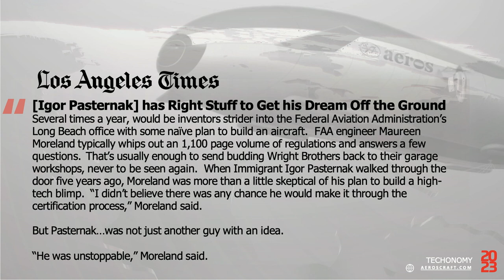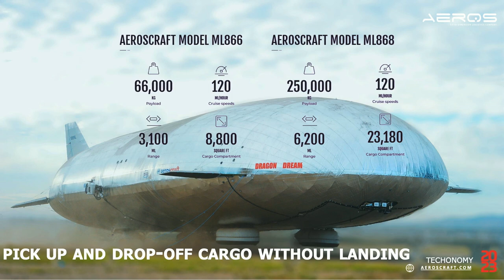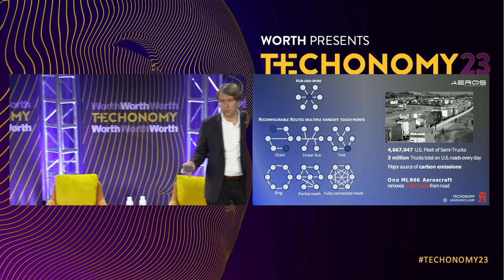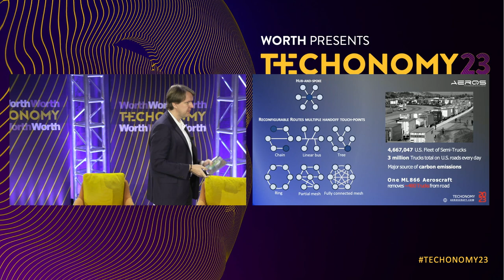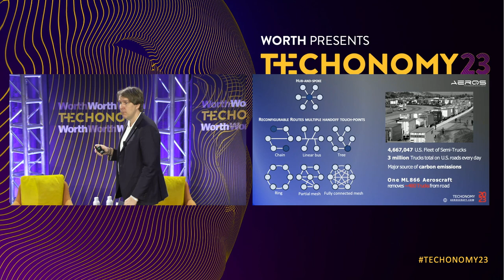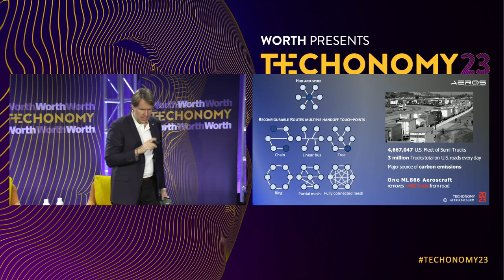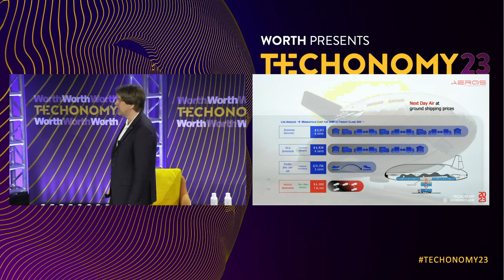AI and Airships: Decarbonization through Unrestricted Logistics